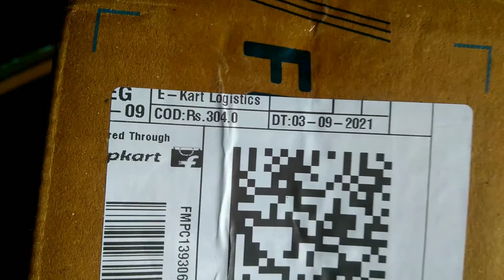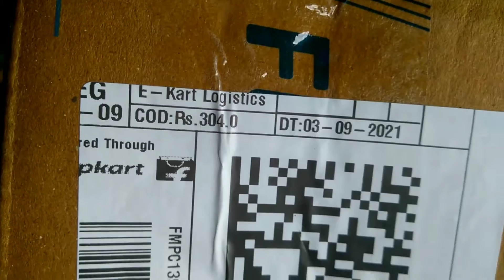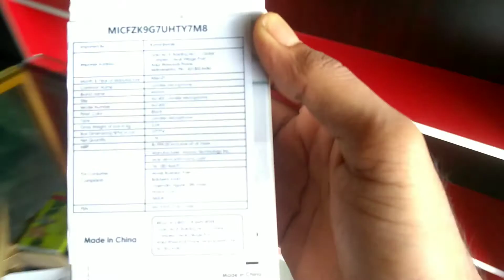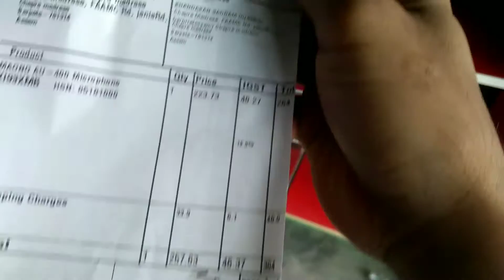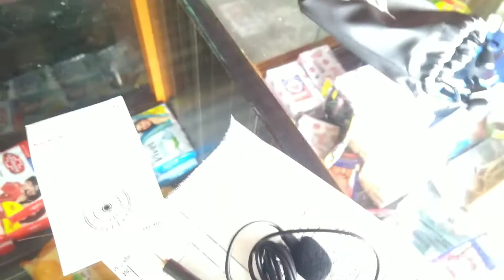MAONO ka microphone review new video 2021.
Hello my friends I am khandakar saddam hussain. that is my first Youtube channel where i upload lots of video related to the law. now i am pursuing LL.B. if you have any issues than you can write on comments section and i am sure if you seen all part of video then you will be Subscribe my channel.

App yahape law related videos dekh payenge.

Ajj Cr.PC, 1973 ke section 125 discuss kya hai. Ye app ke lia bohut helpfull hoga.

  Section 125.Order for Maintenance of Wives, Children and Parents.

Ajj ak Section ke bare main discuss karenge kyunki video bohot bora hoga.